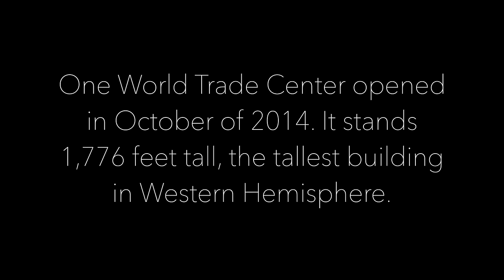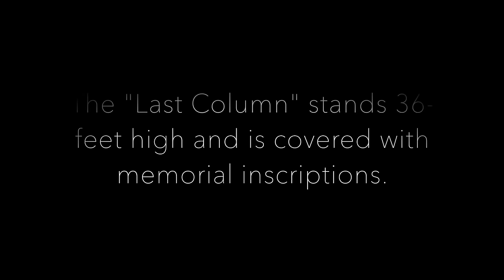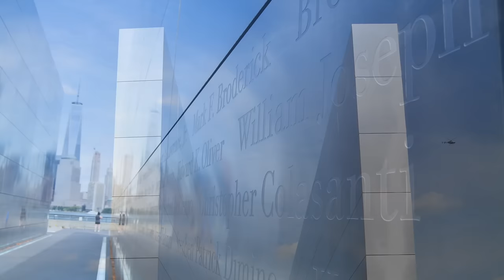Revisiting Ground Zero - Sept. 11 terrorist attacks 14 years later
Fourteen years ago , the United States cried as terrorists attacked, killing thousands of people. Today, New York is once again bustling with memorials and tributes that pay homage to those who died Sept. 11, 2001, ensuring that this nation "never forgets." Video by Natalie Hinojos / El Paso Times